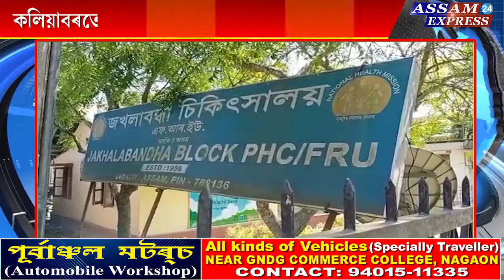কলিয়াবৰত লাহে লাহে কমিছে ক'ভিড আক্রান্তৰ সংখ্যা।